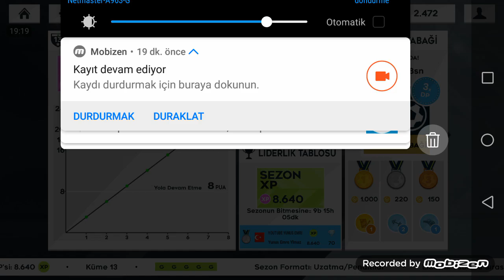Dls 21 A Milli Takım İle Yunanistanlı Rakibi Yendik